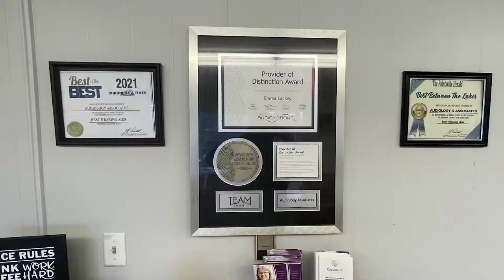Pikeville Streets to Close to Traffic During Hillbilly Days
Many streets will be closed to traffic during Hillbilly Days, but city officials will guide and allow traffic into the upper floors of the parking garage.